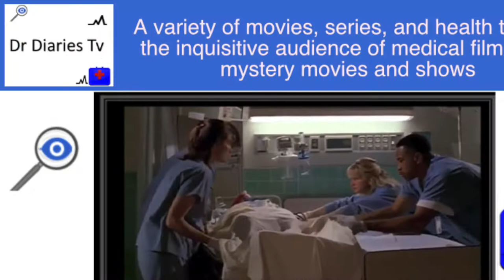Banner Graphics Demo - Real Family TV Studio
Banner Graphics Demo
Real Family TV Studio

Voice Overs, Editing, Animation, Writing, Original Music, Graphics
TV show producer & TV intros, PSAs, Station IDs, Holiday clips, Commercials

Swami will never privately reach out to you to ask for money or to call him on what's app.